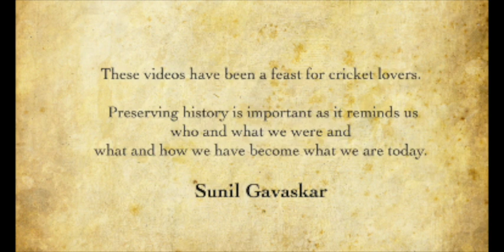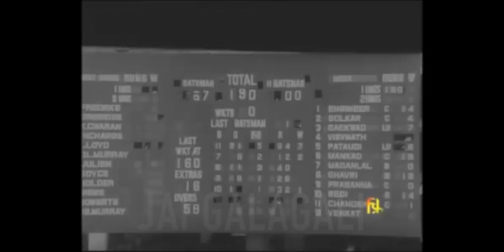G R Vishwanath 97 n.o. West Indies - India Madras 1975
These few shots are all we have from his match winning performance.

This is a non-profit channel dedicated to discovering and preserving of video artifacts of India’s cricket history. Most of the content was filmed by the Government of India for promotion, publicity, and distribution with the intent of bringing to public awareness India’s emerging social, political and cultural landscape.  These film clips  hitherto unavailable and at imminent risk of being lost are retrieved  and  presented here with the express goal of preserving and telling the history of Indian cricket to future generations.

I am hosting them on my channel as a labour of love for the gentleman’s game that cricket was once.